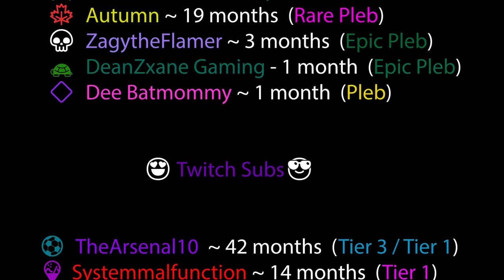How to Get the Serenade Mount in World of Warcraft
The Schematic for the Serenade mount is located in the Sepulcher of the First Ones Raid and in this video i show you how you can go get it without waiting for a legit raiding team to fill.

Thanks to everyone that helps this channel grow

😍 A Special Thanks to the Members of the Channel 😎

⚽  TheArsenal10  ~ Member for 21 months  (Legendary Pleb)
🎮 JHC ~ Member for 11 months  (Epic Pleb)
🍺  Hopsnbarley ~ Member for 10 months  (Epic Pleb)
🍁  Autumn ~ Member for 19 months  (Rare Pleb)
🏍️ DizzyDragon667 ~ Member for 9 months  (Rare Pleb)
💀 ZagytheFlamer ~ Member for 3 months  (Epic Pleb)
🐢 DeanZxane Gaming - Member for 1 month  (Epic Pleb)
🔶 Dee Batmommy ~ Member for 1 month  (Pleb)